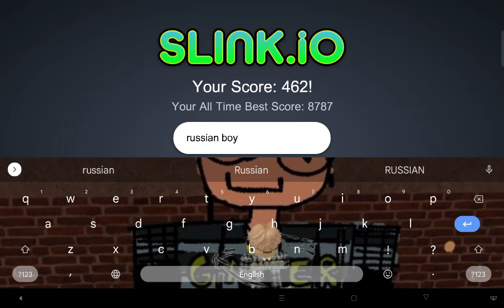playing slither io!!!